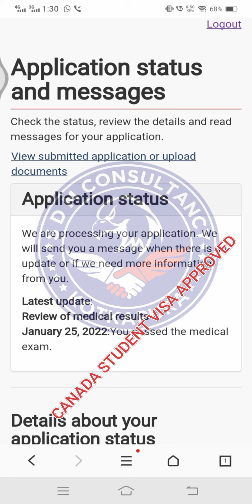Canada Student Visa approved after 10 years study gap | Sdm Consultancy KOTKAPURA